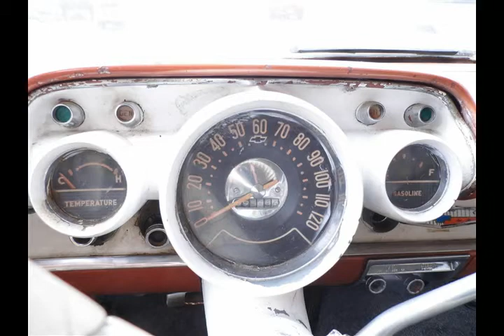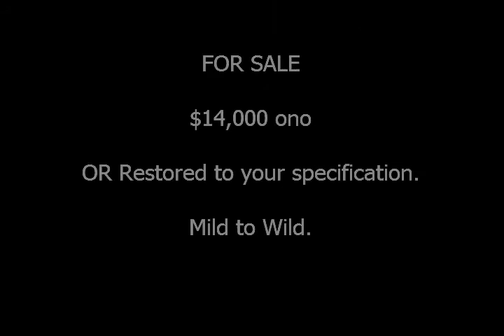1957 Chevrolet Wagon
FOR SALE

1957 Chevrolet Wagon

Rebuilt 6 Cylinder motor

3 speed column shift

Interior is in good condition

$14,000 ono as is

OR rebuilt to your liking.

Allstar Classics & Customs
Allstar Car Parts  .com.au

Parts Department
1800 83 PART
1 / 55 Tradelink Road
Hillcrest  QLD  4118

Restoration Workshop
1800 85 PART
2 / 18 Tradelink Road
Hillcrest  QLD  4118